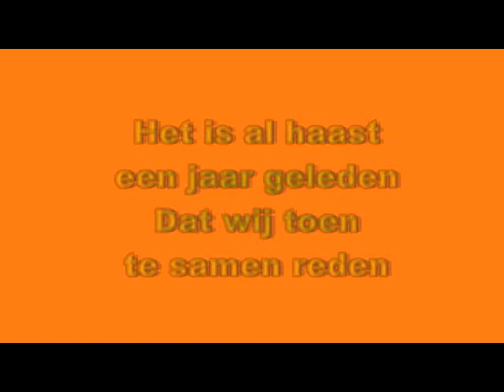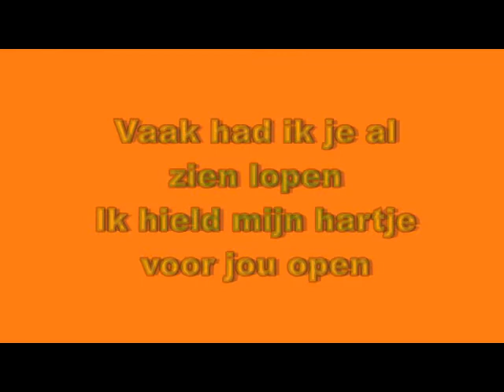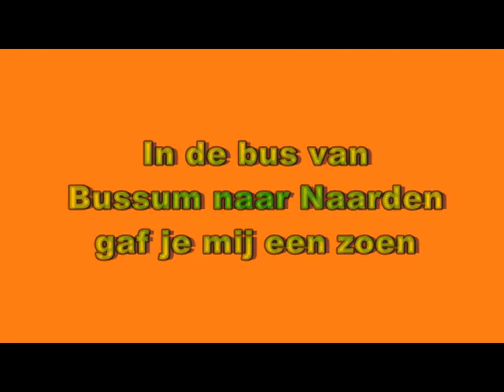Skymasters - In De Bus Van Bussum Naar Naarden (1955) (karaoke)